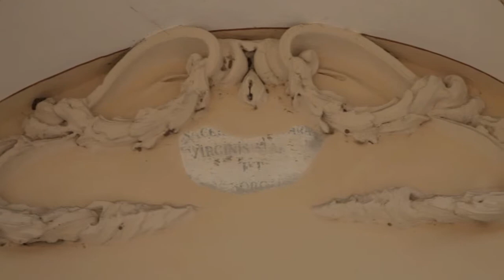Percorso 8 - Chiesa San Giorgio